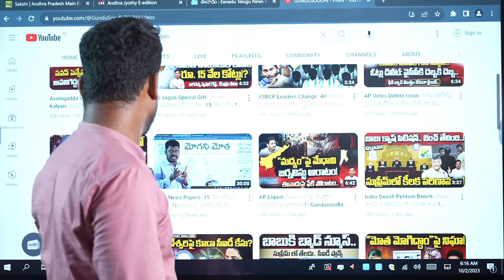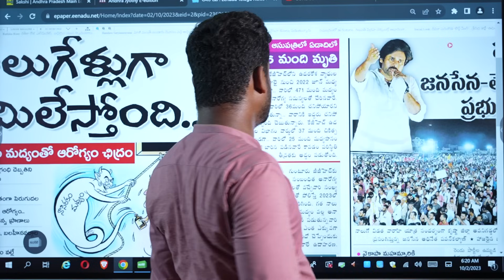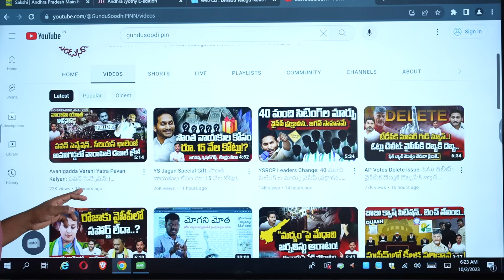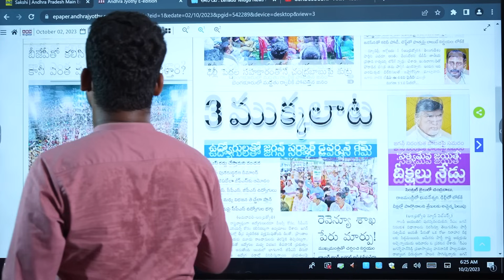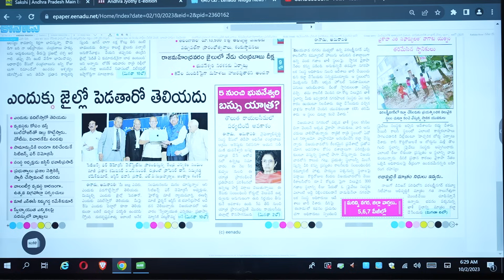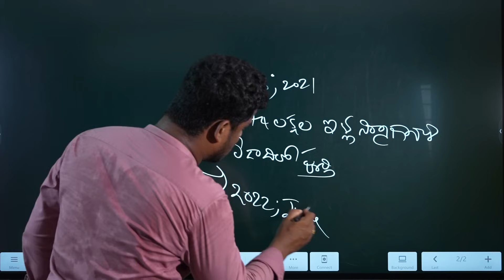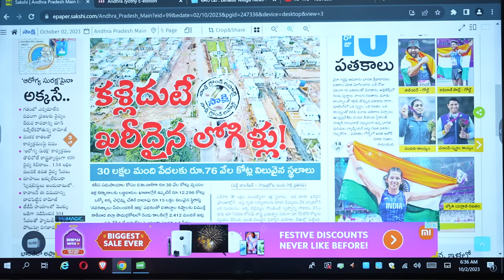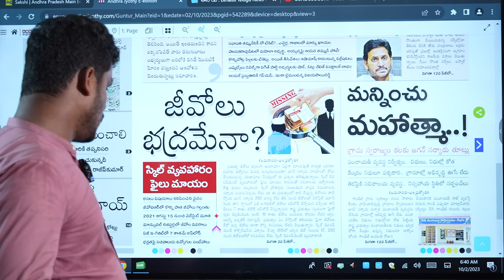Oct 2 News Papers: జగన్ కి ఈనాడు చెమటలు..! | పవన్ దూకుడు | లోకేష్ పొత్తులపై ఢిల్లీలో| GundusoodPINN